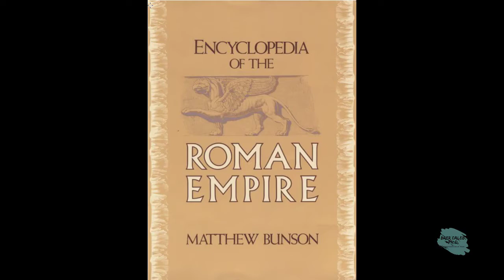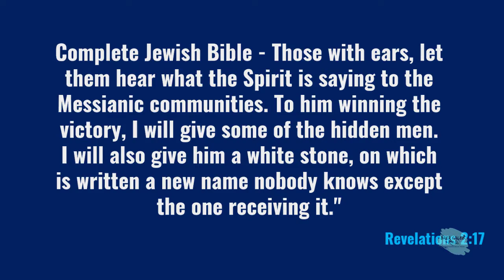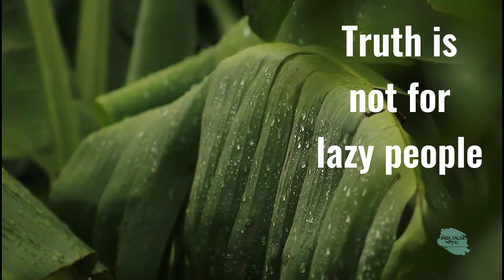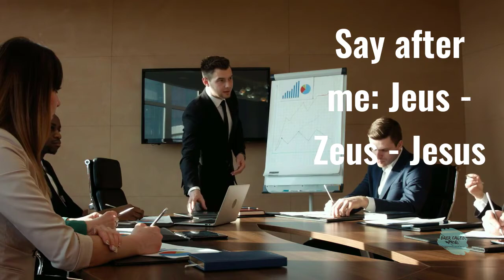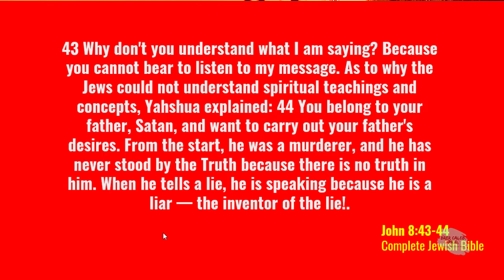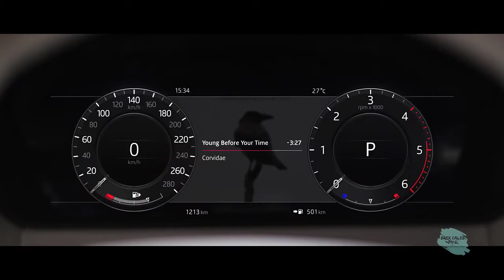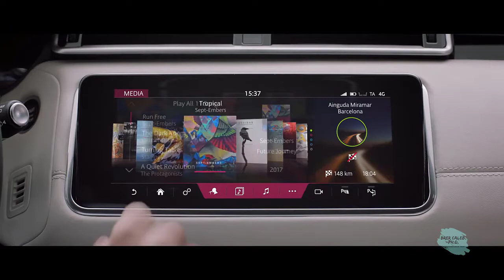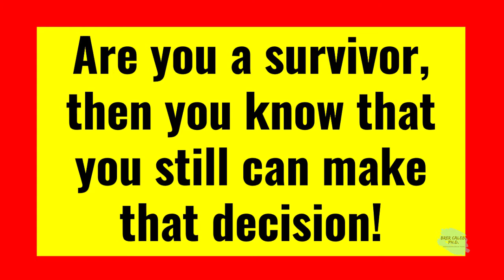True Lies & Leadership - Why did Hillary Clinton ask What difference does it make Brer Caleb, Ph.D.!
Is the Church based on a Flawed Foundation?
What has been going on is a massive failure of the public's right to know. Truth is not for the lazy. "He who has an ear, let him hear what the Spirit says to the churches. To him who overcomes, to him I will give of the hidden manna".
Revelation 2:17, Complete Jewish Bible - Those with ears, let them hear what the Spirit is saying to the Messianic communities. To him winning the victory, I will give some of the hidden men. I will also give him a white stone, on which is written a new name nobody knows except the one receiving it."

To the Body of Christ – Why did the Gentile-Church showed themselves as Orthodox? Why did they couple themselves to the Jews of the Old Testament? Did the Roman Emperor give them legitimacy by telling them that the Jews were forerunners of their New Roman Catholic Church?

The Roman Catholic Church needed a new identity. With a false and counterfeit disguise of authenticity, they used Replacement Theology. This masquerade became the downfall of Christianity. The Gospel account of Yahshua correctly portrays the Jews as the Devil's offspring when they posed questions?

43 Why don't you understand what I am saying? Because you cannot bear to listen to my message. As to why the Jews could not understand spiritual teachings and concepts, Yahshua explained: 44 You belong to your father, Satan, and want to carry out your father's desires. From the start, he was a murderer, and he has never stood by the Truth because there is no truth in him. When he tells a lie, he is speaking because he is a liar — the inventor of the lie! John 8:43-44 Complete Jewish Bible.